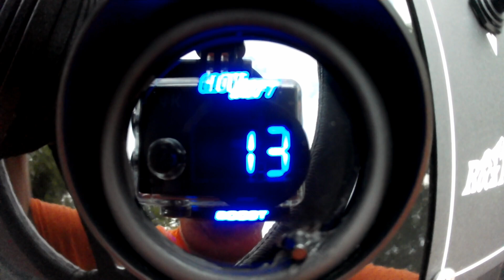RockProof Boats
Installed a boost gauge on my 18/60 RockProof River Jet